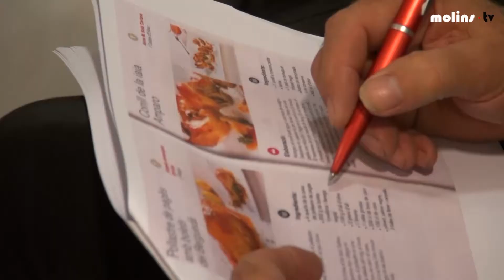“Informació sobre els al·lèrgens”, les xerrades de consum de la Diputació de Barcelona